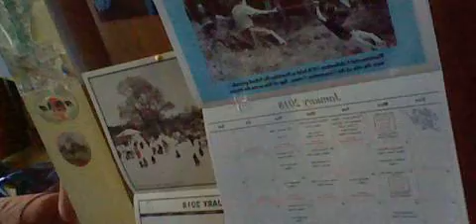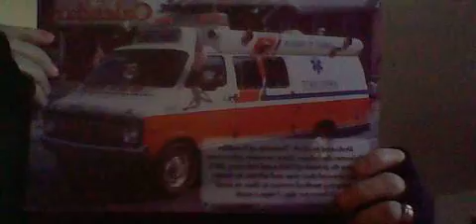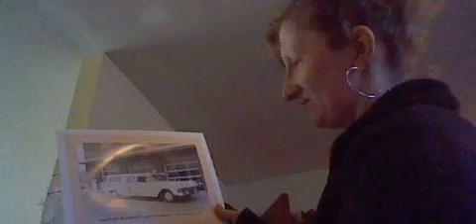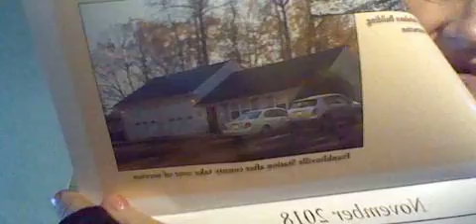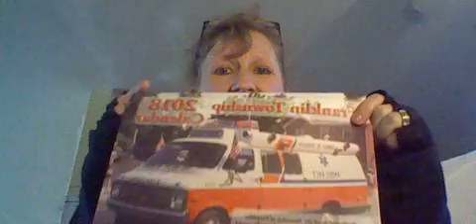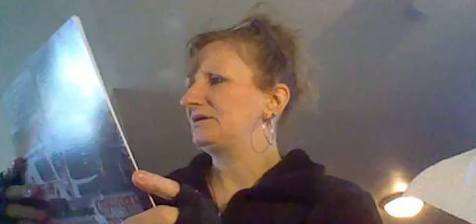18 GANGSTALKED-MAIL CALL-HUSBAND LEFT FOR THE STORE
CHECK OUT THE TOWN CALENDAR. HAVE A GOOD DAY AND BE SAFE MY FELLOW CHRISTIANS.